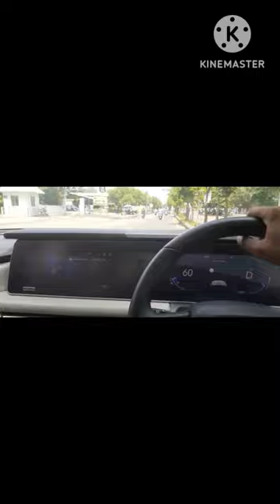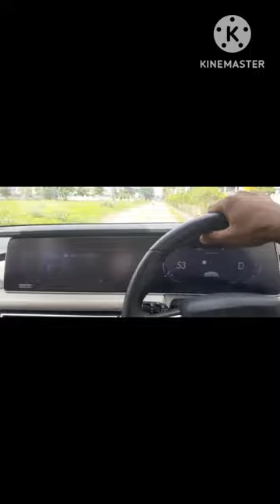ek# baat batao# Tum Yaadon Pe Marte Ho Ya Tum Mujhse Ab Bhi Mohabbat Karte Ho SUV 700🥰